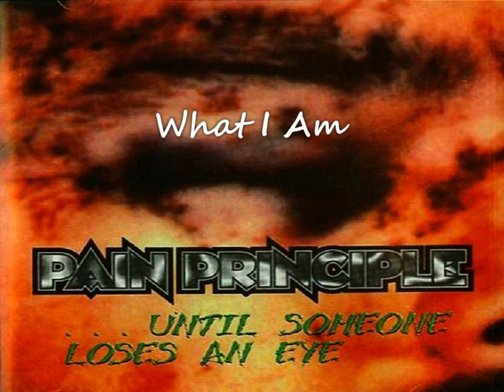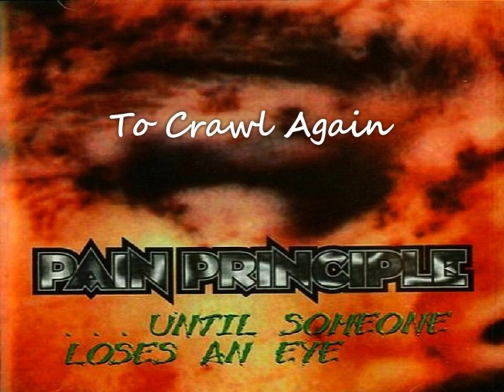Pain Principle - ...Until Someone Loses An Eye (1995) full album *Rare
1. Nailed Up
2. What I Am (4:30)
3. One Bastard To Another (8:48)
4. Sixteen Stitches (12:33)
5. The Weakest Link (16:21)
6. To Crawl Again (21:13)
7. Choke (26:31)
8. Unhappy Hour (30:48)

Mike Mazzonetto : Drums
John Sutton : Guitars
Kevin Bullock : Vocals
Brian Benson : Bass
Kenny Andrews : Guitars